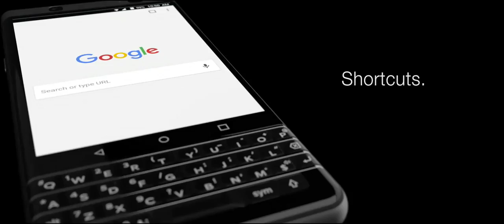BlackBerry KEYone Commercial